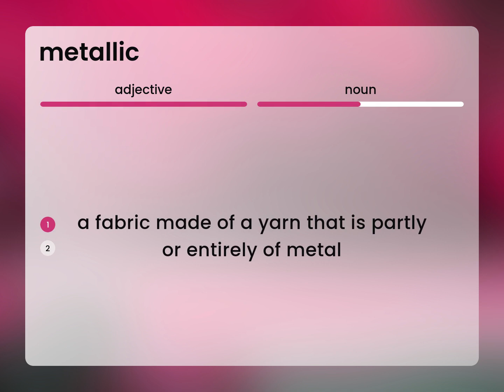Metallic | meaning of METALLIC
Definition of METALLIC

Susan Miller (2023, February 25.) What is Metallic?